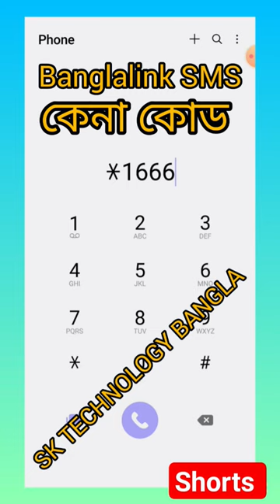Banglalink SMS CODE VIDEO